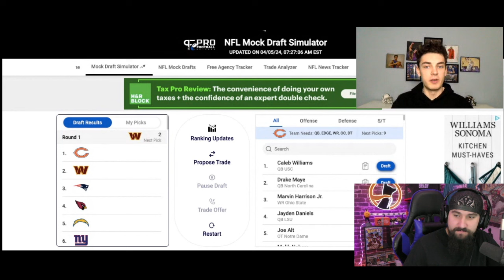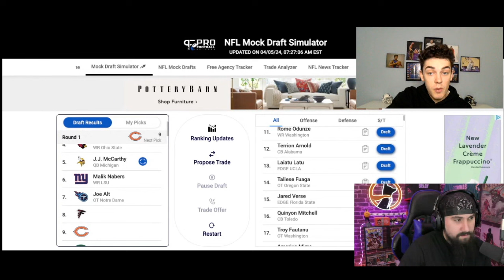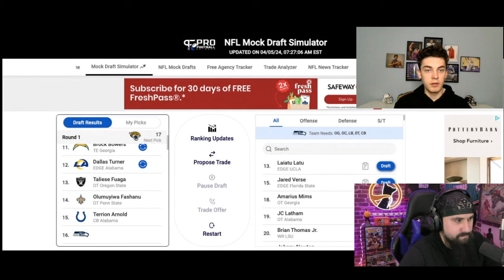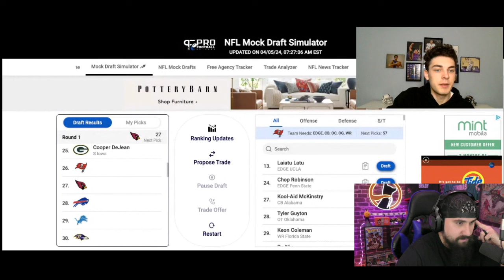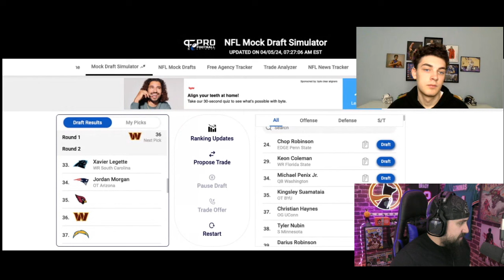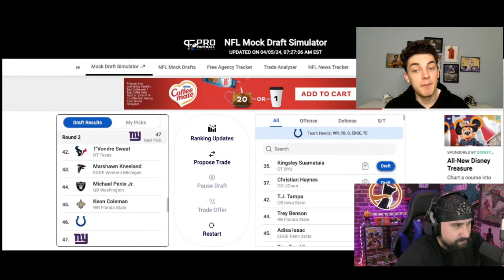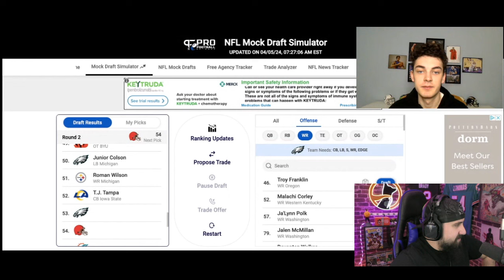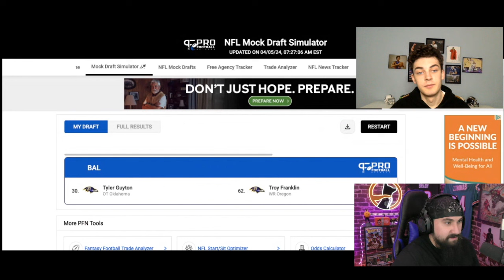2-Round 2024 NFL Mock Draft | Denver & Minnesota Trade Up For QBs! (feat. @Broshmo )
Be sure to give @Broshmo   a sub if you enjoy NFL Draft Content like this!